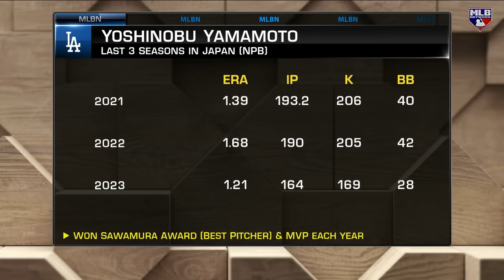What to expect from Yoshinobu Yamamoto!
MLB Tonight discusses the anticipated debut of Yoshinobu Yamamoto, which is slated to take place in the Seoul Series in Korea.